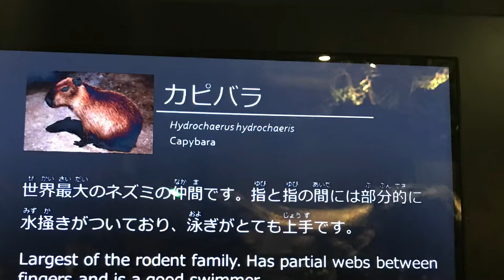Aqua Park in Japan , with me and Nico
Sharing our great experience to visit in aqua park in shinigawa , Japan .